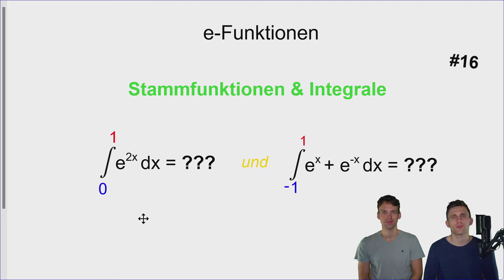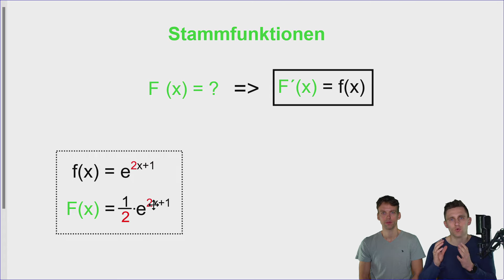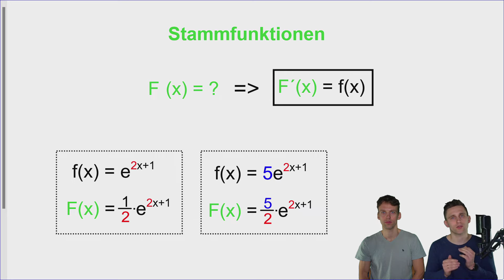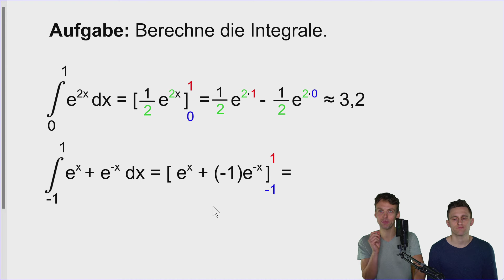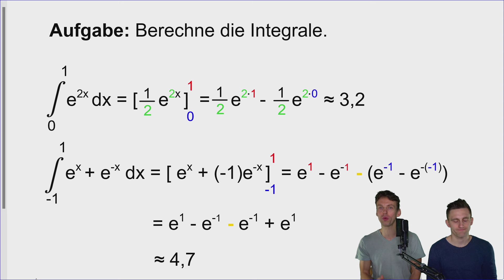e-Funktionen - Stammfunktionen und Integrale berechnen | Beispielaufgaben mit Lösungen | #16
16. Video der Playlist "e-Funktion". In diesem Video zeigen wir, wie wir e-Funktionen integrieren und Integrale berechnen.

0:00 Begrüßung
0:31 Stammfunktionen ermitteln
4:23 Aufgaben
4:32 Lösung Aufgabe 1
5:36 Lösung Aufgabe 2